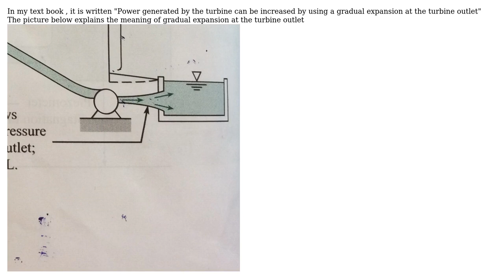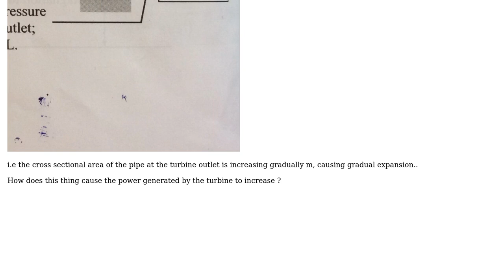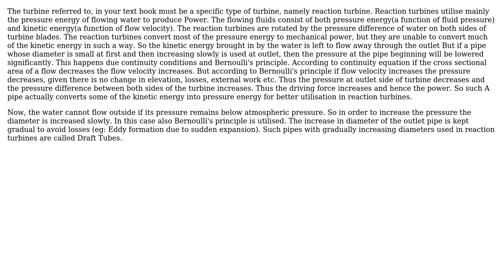Engineering: Does the turbine outlet affect the power generated by the turbine s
Engineering: Does the turbine outlet affect the power generated by the turbine ?

With thanks & praise to God, and with thanks to the many people who have made this project possible! You are responsible for your own actions.